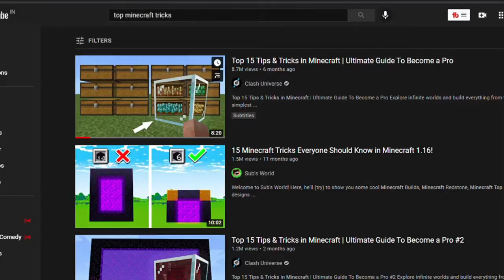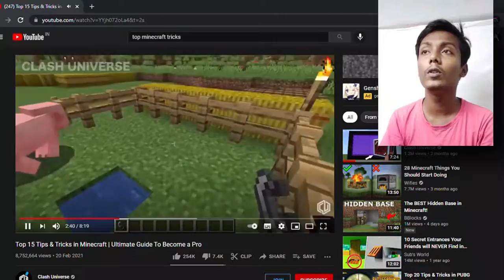WHAT IS THIS!!! | Khaby lame style